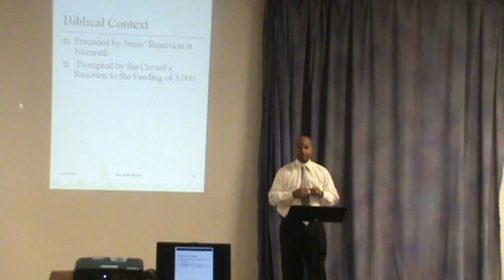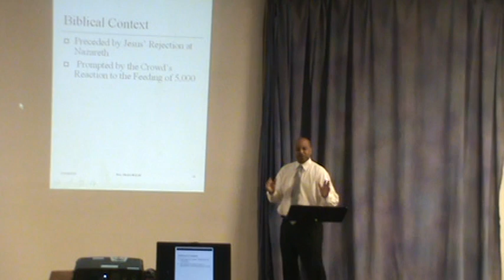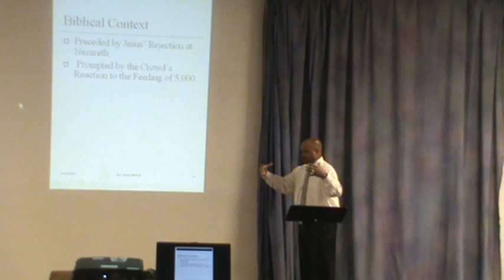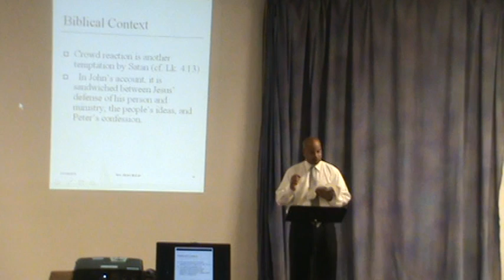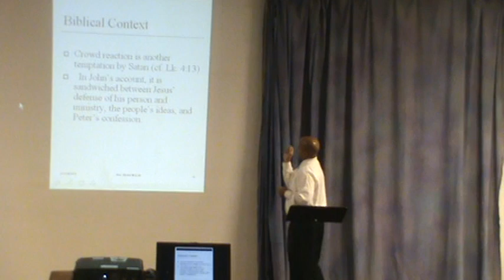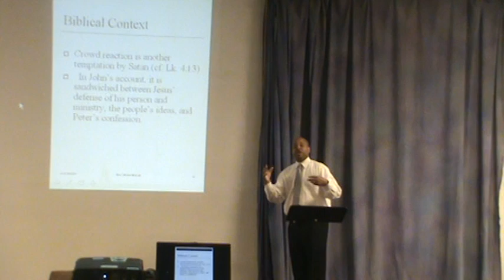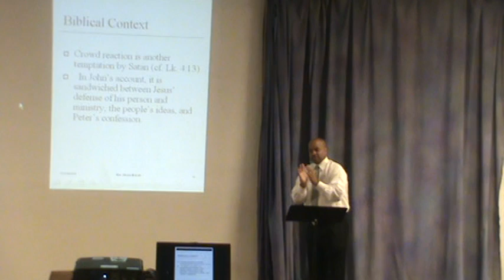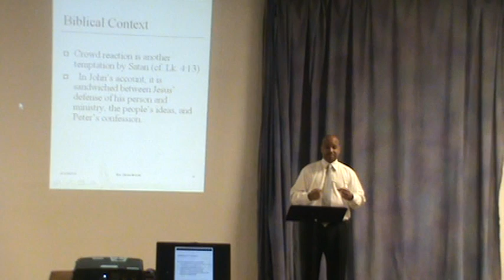Jesus the Miracle Worker - Part 3.MPG